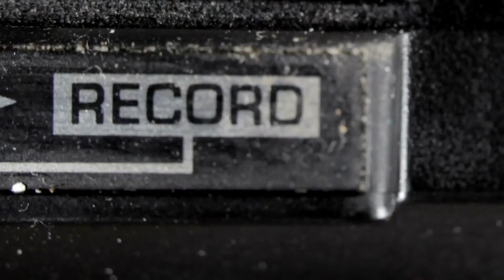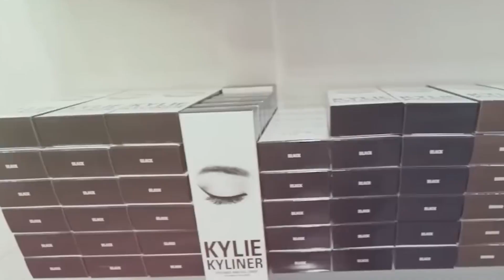Richest Celebrities Under 30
In this video, we break down Richest Celebrities Under 30.